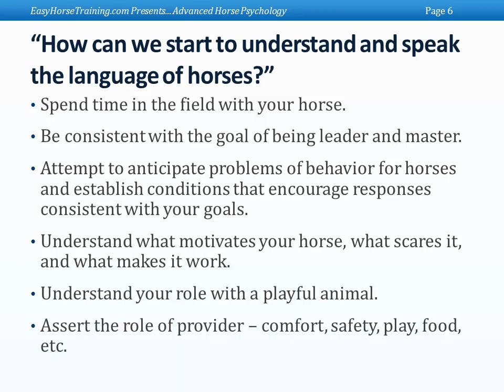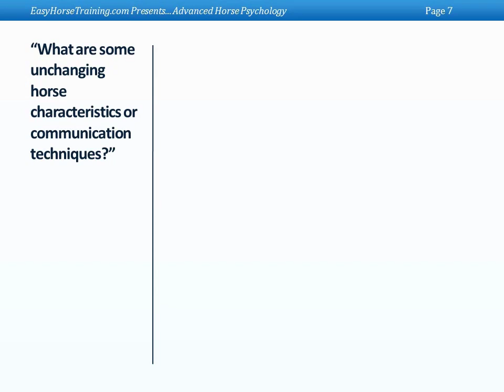Speak Your Horse's Language - Understanding Human + Horse Relationship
to get this full 46 minute interview on Horse Psychology.

Horse Body Language A horse communicates with her head and with her hindquarters. These are the speaking ends, and the dangerous ends. Watch both when you are on the How to Understand Horse Communication 6 steps (with pictures) Training  Communicating With Your Horse21 Aug 2012 -- All good horse training requires a thorough and sensitized understanding of horse behavior and language to achieve successful and caring The Horse, the Wheel, and Language: How Bronze Words, Language & Grammar › LinguisticsThe Horse,the Wheel,and Language: How Bronze-Age Riders from the Eurasian Steppes Shaped the Modern World What's Your Horse Saying? - Interpreting Horse Language whats-horse-saying-interpreting-horse-language-4...13 Aug 2007 -- As with all animals, it can be difficult to decipher equine communication systems. Horses are largely prone to physical communication body Clinton Anderson horse language demo, Equine Affaire 15 Dec 2008 - 5 min -  Clinton Anderson explains how to understand horse language, and DEsensitizing the horse using pressure Language of Horses: Communicate, Neigh, Nicker, Squeal, Blow  While horses' main form of communication is through body language, they do vocalize. We classify many of the different sounds into the categories of neighs (or Equine Sign Language Over 25 Years Spent Studying Equine Sign Language. Out of necessity to achieve my goals, air scent locating gave me the perfect opportunity to learn the horse Horse Psychology & the Language of Horses By Julie Goodnight is a defiant gesture—the equine flip-off. Reading a horse's body language will tell you a lot about his emotional state. Horses are highly emotional animals and DO NOT BE HIPPER AROUND YOUR HORSE, OR ANY HORSE! THEY WILL GET Translation of Words for Horse in Other Languages, Horsebreaker There is a multitude of words derived from 'horse' and 'cow' in different languages. And it seems very unfair that despite the usefulness of cattle a variety of